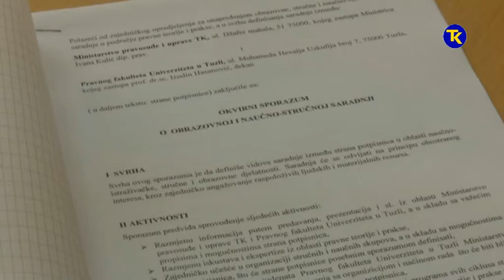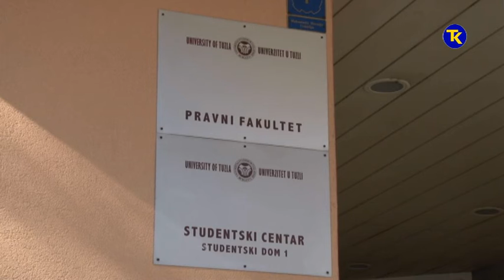Sporazum o saradnji na Pravnom fakultetu UNTZ - RTVTK 17 04 2019